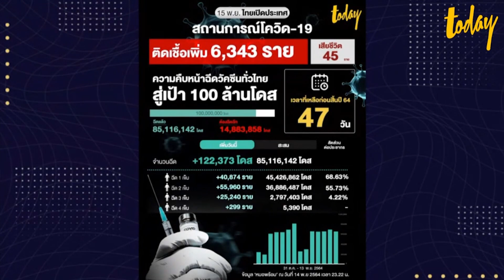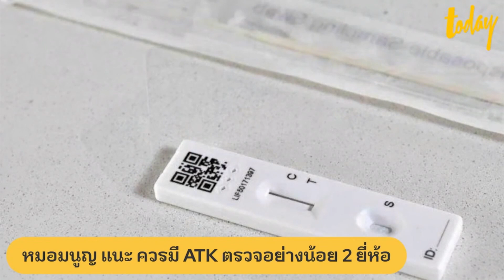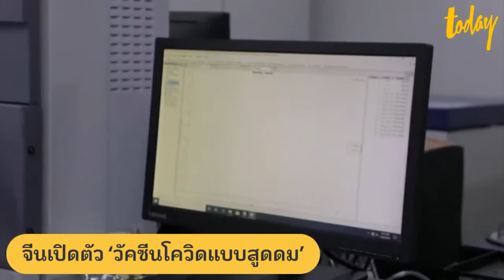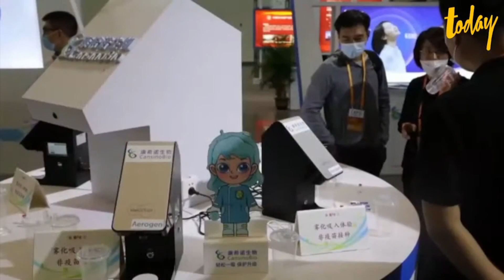โครงการวิจัย "วัคซีนพ่นจมูก" ของไทยสะดุด เพราะขาดงบจากภาครัฐ | workpointTODAY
ในขณะที่ประเทศจีนมีการสาธิตวิธีการใช้วัคซีนชนิดใหม่ แต่การวิจัยพัฒนาวัคซีนของไทย ดูจะสะดุดลง เพราะการขาดงบมาส่งเสริม

ไม่กี่วันที่ผ่านมา เพจไบโอเทค ได้มีการเชิญชวน "ร่วมเป็นส่วนหนึ่งความสำเร็จวัคซีนไทยเพื่อคนไทย” โดยร่วมสนับสนุนเงินทุนเพื่อการทดสอบ "วัคซีนโควิด-19 แบบพ่นจมูก NASTVAC (แนสแว็ก)” ในมนุษย์

ดร.อนันต์ จงแก้ววัฒนา ผอ.กลุ่มวิจัยนวัตกรรมสุขภาพสัตว์และการจัดการ ไบโอเทค สวทช. กล่าวไว้ในรายการข่าว 3 มิติ ว่า โครงการวิจัย "วัคซีนพ่นจมูก" ของไทยสะดุด เพราะขาดงบจากภาครัฐ ขณะนี้กำลังขาดทุนวิจัยและพัฒนาต่อในขั้นการผลิตวัคซีนมาใช้ทดสอบในคน

โดยทุนวิจัยก้อนแรกที่ได้รับจำนวน 150 ล้าน ถูกจัดสรรไปกับโครงการพัฒนาวัคซีนแบบพ่นจมูกรุ่นแรกตั้งแต่ช่วงต้นปีที่ผ่านมา และเพิ่งหมดปีงบประมาณการจัดสรรจากภาครัฐไป
ซึ่งจากข้อกำหนดด้านการเบิกจ่ายงบประมาณของภาครัฐ ที่ต้องรอปีงบประมาณถัดไป ทำให้โครงการต้องหยุดชะงักลง จึงจำเป็นต้องประกาศขอรับเงินสนับสนุนจากภาคเอกชนและประชาชน เพื่อไม่ให้โครงการล่าช้าออกไป

ปัจจุบันทีมวิจัยวัคซีนโควิดของไทยเกือบทั้งหมดกำลังประสบปัญหาด้านทุนวิจัย ที่ไม่ว่าจะวางแผนงานพัฒนาไว้รัดกุมเพียงใด ก็ไม่สามารถดำเนินการต่อได้ เนื่องจากการขาดงบประมาณสนับสนุนและพัฒนาที่ต่อเนื่อง

ทั้งนี้ NASTVAC คือ วัคซีนป้องกันโควิดแบบพ่นจมูกตัวแรกของไทย พัฒนาขึ้นโดยนักวิจัยจากไบโอเทค สวทช. เป็นวัคซีนเทคโนโลยีไวรัลเวกเตอร์ หรือไวรัสเป็นพาหะ ชนิดอะดีโนไวรัส

สำหรับผู้ที่สนใจร่วมสนับสนุนเงินทุนวัคซีน NASTVAC สามารถบริจาคเงินผ่านบัญชีออมทรัพย์ธนาคารกรุงเทพ ชื่อบัญชี เงินบริจาคกองทุนเพื่อการพัฒนาวิทยาศาสตร์และเทคโนโลยีได้ ที่บัญชี เงินบริจาคกองทุนเพื่อการพัฒนาวิทยาศาสตร์และเทคโนโลยี 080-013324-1 โดยระบุข้อความบริจาควัคซีนโควิด 19 ในสลิปการโอน และส่งหลักฐานมาที่ LINE : @NASTVACFORTHAI